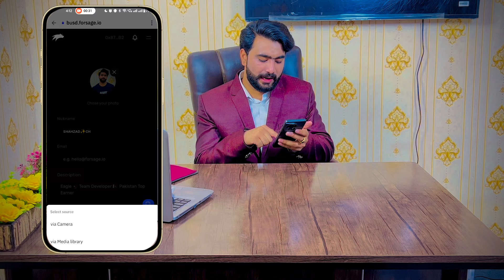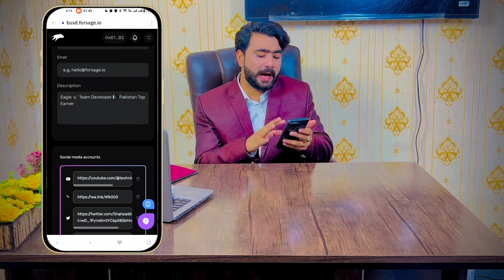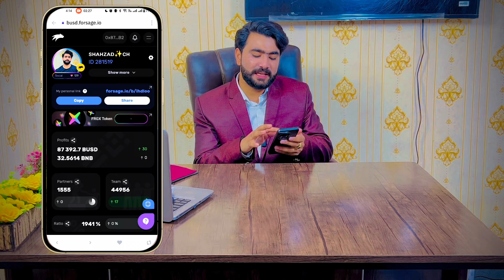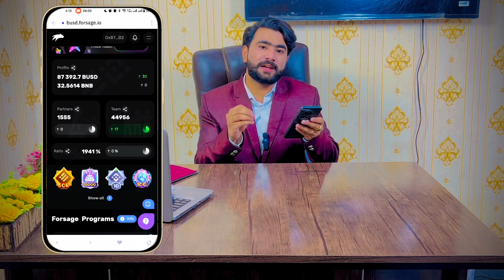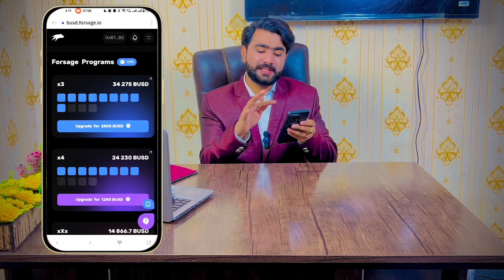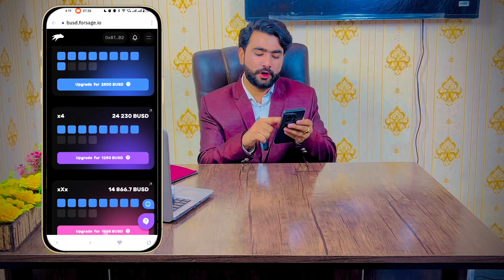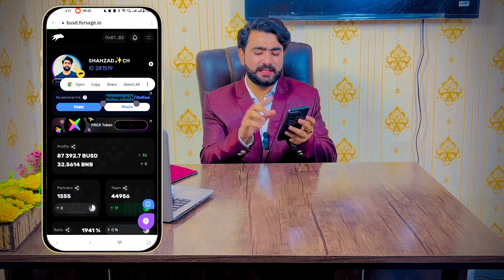How to work on Forsage Busd| Forsage py Kam kaise Krain | Shahzad Karim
Welcome to the World of Technical Shahzad. In this video, I talk About how to Work On Forsage After Joining. I Shared Some Basic Information about Forsage Busd.

To join My team Contact WhatsApp us ➤